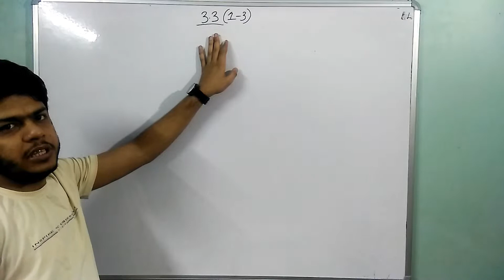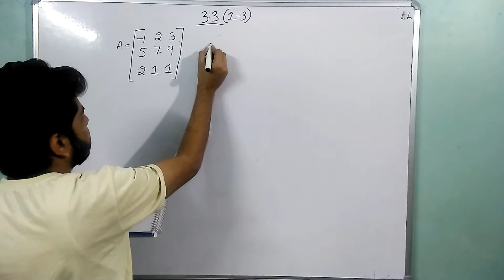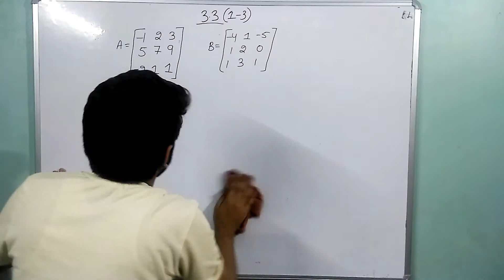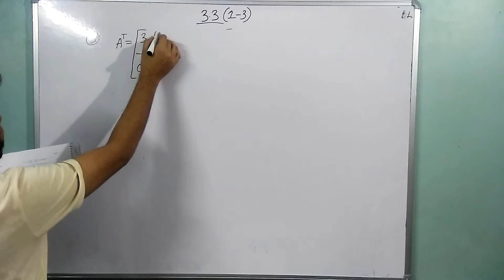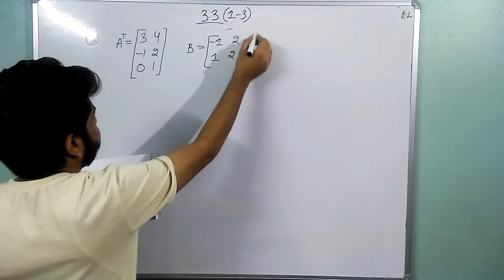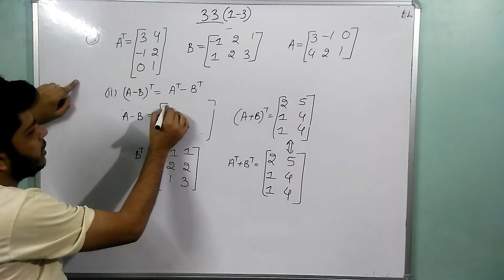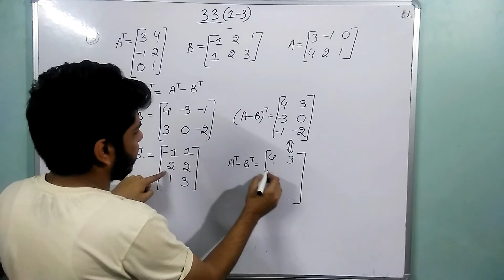questions on transpose of matrix | part -18 | jee advanced | jee mains | infinity education